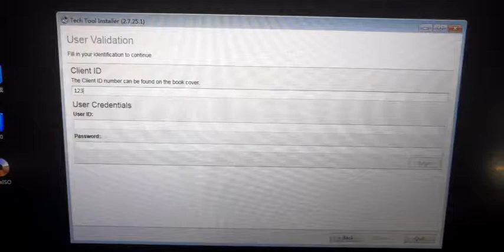how to install volvo ptt2.7.25